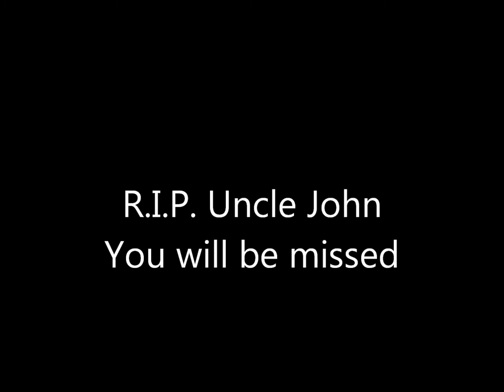A Tribute To John Hapenny (Uncle John)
On March 28, 2011 we lost John Hapenny, a father, a friend, and a Uncle. We will keep his memory close by for he has touched the lives of many, this tribute is not only for him but all his loved ones he leaves behind.

R.I.P. Uncle John

May you finally rest in peace